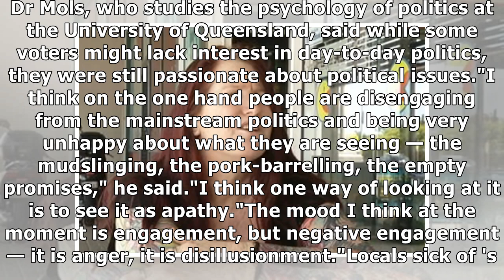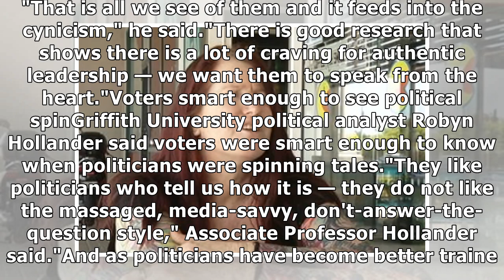Why queensland voters are so angry